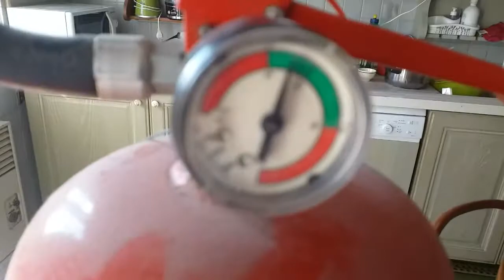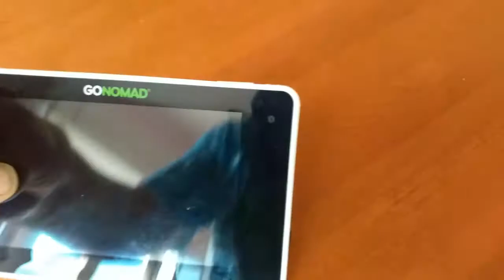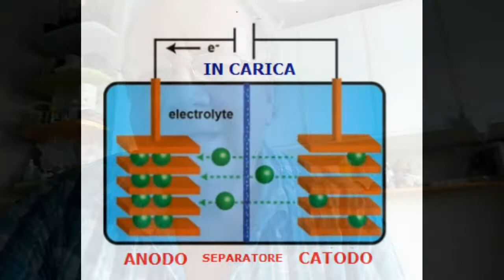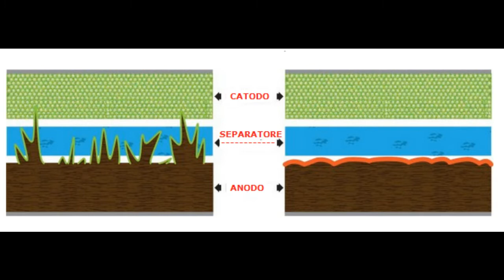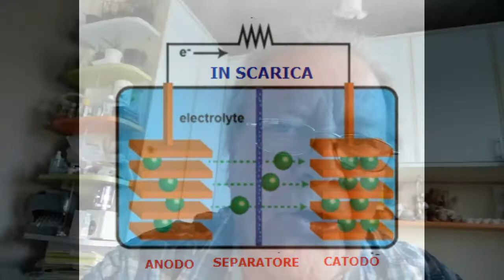UN PERICOLOSO OGGETTO che usiamo in tanti...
Chi non ha un cellulare, un smartphone, tablet, notebook e altri dispositivi mobili GETTI UNA PIETRA... E' un'attuale problema che sempre più utenti riferiscono di batterie, che alimentano tali dispositivi, che si gonfiano, esplodono, batterie al LITIO... Ma quali sono le principali motivazioni di questo fenomeno?
Nel video ci sono alcuni suggerimenti per gestire il problema come quello di caricare spesso le batterie agli ioni di litio evitando di caricarle al massimo della loro capacità e lasciare che si scarichino (non del tutto però) effettuando insomma cicli di carica e scarica non completi tra il 40% e l'80% di autonomia.